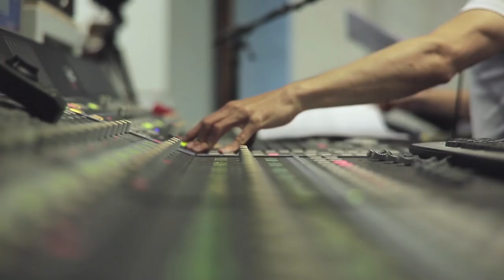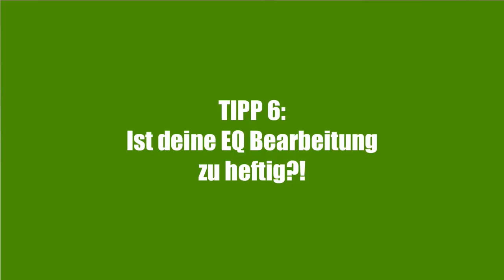Pre Mastering - 7 Tipps, die du unbedingt beachten solltest ( Pre Mastering Tipps )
In diesem Video lernst du 7 Tipps wie du dein Pre Mastering richtig vorbereitest. Das Pre Mastering ist ein wichtiger Arbeitsschritt, der  oft vergessen wird.

Damit das Mastering Studio das Beste aus deinem Mix herausholen kann ist es extrem wichtig, dass du ihm einen Mix zuschickst, der für die Mastering Session richtig vorbereitet ist, damit der Mastering Engineer optimal damit arbeiten kann.

Es gibt tatsächlich  "Mastering Fehler", die erst durch einen nicht gründlich vorbereitete Mix Session entstehen. Wie du solche Probleme vermeiden kannst und auf was du bei deinem Mix achten musst, zeige ich dir in diesem Video.